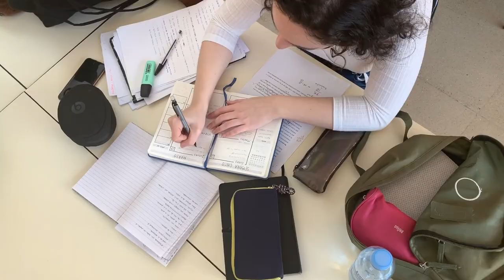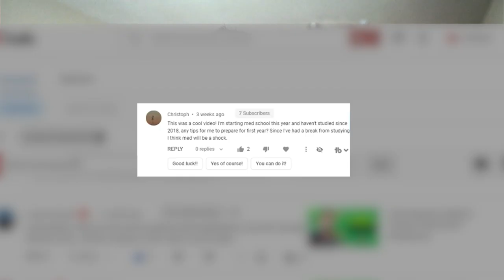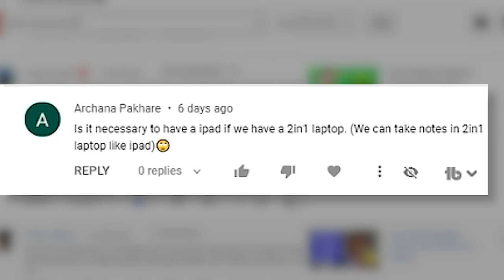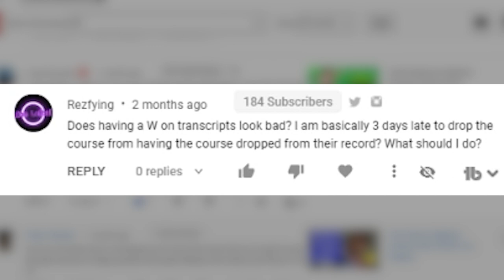Tips I Wish I Had Heard Of In Med School Q&A Video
Intern year, revising for exams, "W" on a transcript and more tips I wish I had heard of in med school!

In this latest Q&A video, I get to your medical school questions and deliver tips that help you can survive and eventually thrive in everyday med student life.

This is not just about medical school though because some of the habits you build during this period can carry over to residency and other parts of your MD journey. Studying and learning will never go away. Work will continue to be a part of your life and balancing that will be a challenge moving forward. And learning to tell stories are not just for applications.

0:00 Intro

0:58  Going Over Study Time Limit

2:07 Good Looking, Skincare, Height, Chief Resident and Specialty

4:02 Revising Exams

5:35 First Year Tips

7:13 Managing Extra-Curriculars

8:45 Intern Year Tips

10:31 Research Work During Intern Year

11:16 2-in-1 Laptops For Med School

11:42 Balancing Work, Sleep and Life

12:23 Prereading and Postreading Lectures

13:56 “W” On Your Transcript

14:45 Conclusion

TMJ Podcast:⤵️
Popular Resources:⤵️